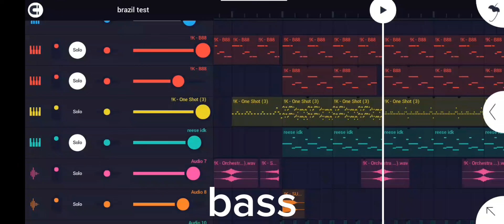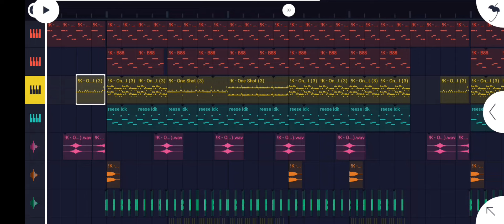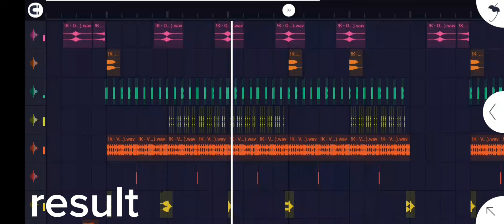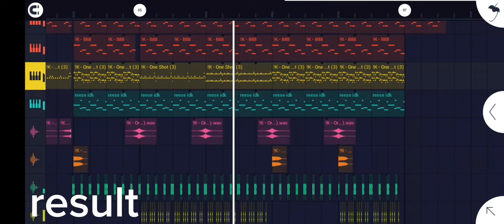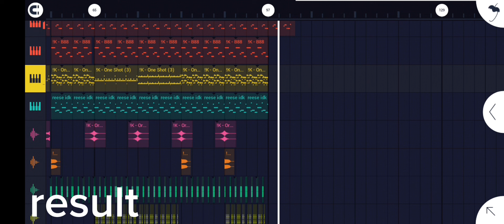TheKiroNXE - My First Brazilian Phonk Beat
As a Filipino, idk